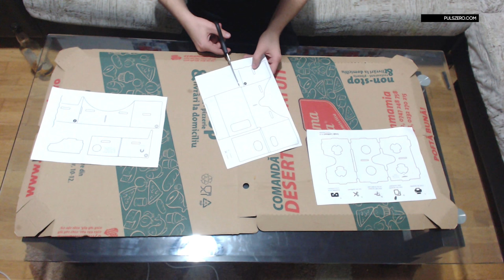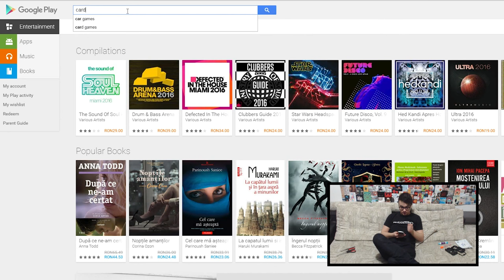Tutorial Google Cardboard - Realitate Virtuala Romania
Iti arat cum se face un google cardboard, de ce ai nevoie, iti pun la dispozitie schitele A4 si rezolvam problemele care apar. Cat dureaza sa faci ochelarii google cardboard? Pai cam 2 ore. Cat costa ochelarii google cardboard? Ieftin, ieftin tare daca tii faci tu :)

Cum se fac ochelarii google cardboard? De ce ai nevoie sa faci niste ochelari cardboard? Ce iti trebuie sa faci ochelarii google cardboard? Cum se face google cardboard? Ce fel de lentile ai nevoie pentru ochelarii google cardboard? Cat costa ochelarii google cardboard? Cat costa google cardboard? Afli raspunsurile la toate aceste intrebari si multe altele urmarind videoclipul.

✖ Q&A GOOGLE CARDBOARD

Q: Ce poti face cu Google Cardboard?
A: Te poti uita la un film in cinema :D

Q: De ce ai nevoie ca sa faci un google cardboard?
A: Ca sa faci un google cardboard ai nevoie de 10 lucruri

1. O line - Cat mai mare
2. Foarfece - Eu am folosit 2, 1 mare si 1 mai mic
3. Lipici - Cel mai ieftin
4. Schite - Schitele sunt oferite de Google dar sunt pentru Letter asa ca eu le-am facut pentru A4. Descarca schitele de mai jos.
5. Carton - Ce fel de carton ai nevoie pentru un google cardboard? Eu am folosit un carton de la o pizza xxl :))
6. Lentile - Ce fel de lentile ai nevoie pentru un google cardboard? Lentile biconvexe cu diametrul de 25mm si distanta focala de 45mm :)
7. Magnet - de pe frigider e okay
8. Scoci - transparent daca se poate
9. Cutter - care sa taie
0. Smartphone - eu am testat pe un samsung galaxy s3

Q: De unde pot cumpara lentile pentru Google Cardboard
A: Eu am gasit pe OLX cu 5 lei dar daca cumperi din China le poti lua cu mai putin de 1 leu

Q: Cat dureaza sa faci un Google Cardboard?
A: Aproximativ 2 ore.

Q: Cat costa sa faci un google cardboard?
A: Este aproape gratis! Pe lentile am dat 5 lei si restul aveam.

Q: De unde pot descarca schitele pentru google cardboard?
A: Schitele oferite de google sunt pentru Letter dar eu le-am convertit pentru A4. Poti descarca doar schitele pentru Google Cardboard de aici

Pe site gasiti mai multe retele de socializare, ce este PULS ZERO dar si ultimile noutati.

✖✖✖ Scrie un comentariu! ✖✖✖
✖✖✖ DA SHARE! ✖✖✖